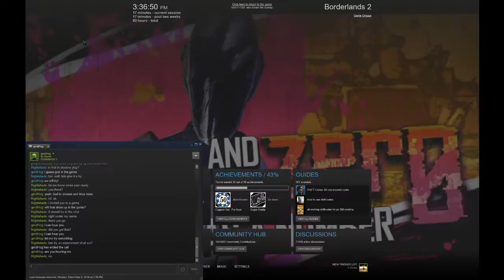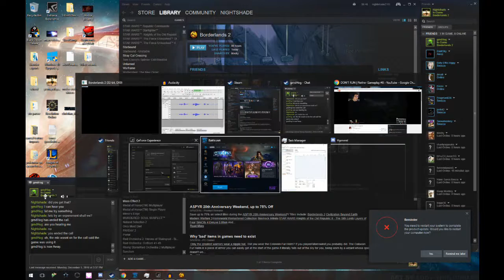Lets Play Borderlands 2 With Nate Saint Plays!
Hello and welcome! Nate Saint Plays has joined us today playing Borderlands 2. Please join me in giving him a big welcome and don't forget to support him on his channel Nate Saint Plays! :)